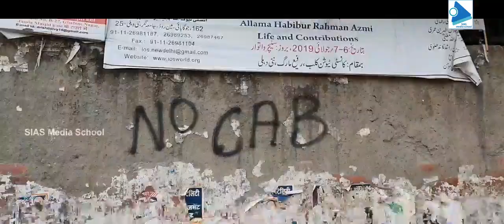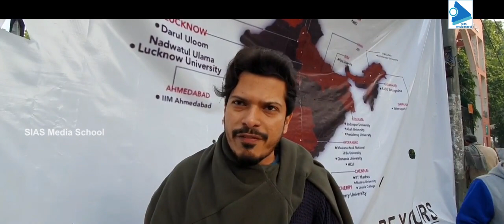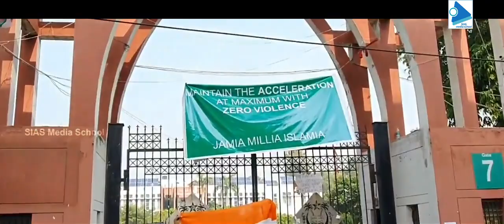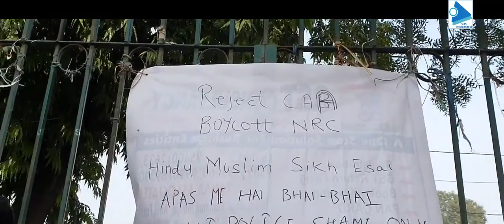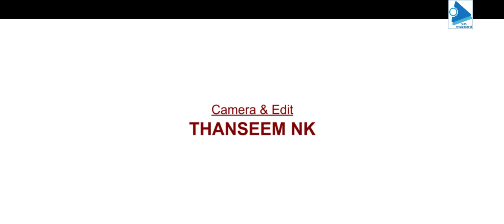Jamia Again for Agitation: Students March to Red Fort Today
Jamia Millia Islamia, Protest, Reject CAA, Boycott NRC, Withdraw Citizenship Amendment Bill,